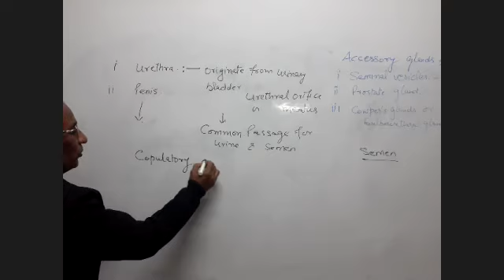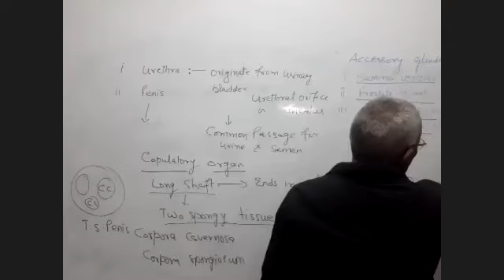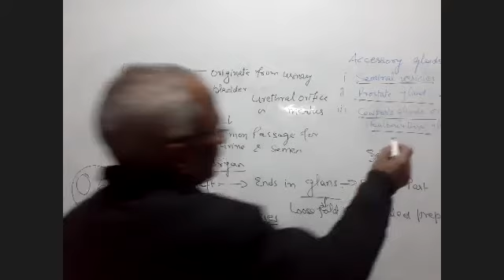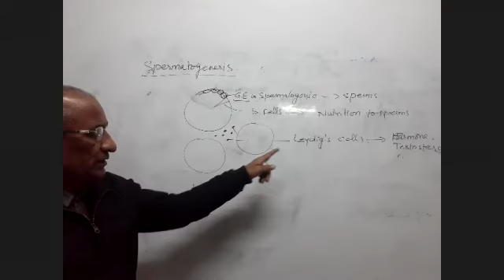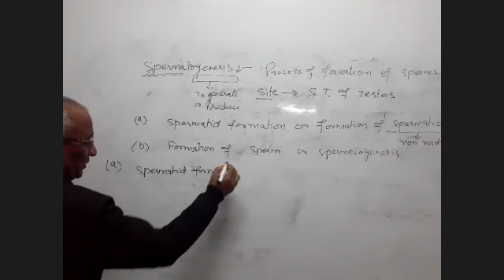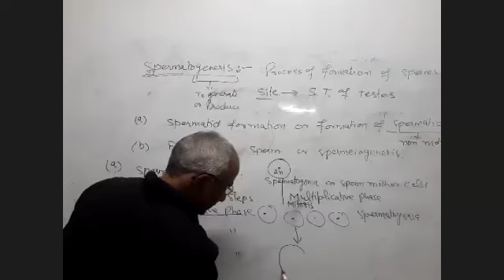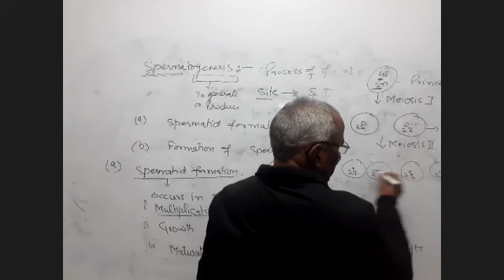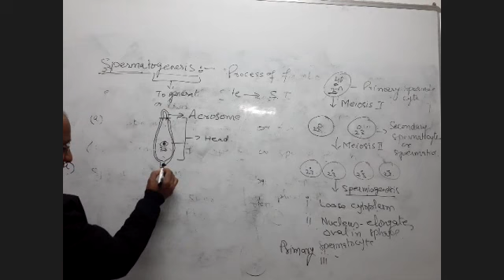Biology Lech ,NCERT-With VOICE